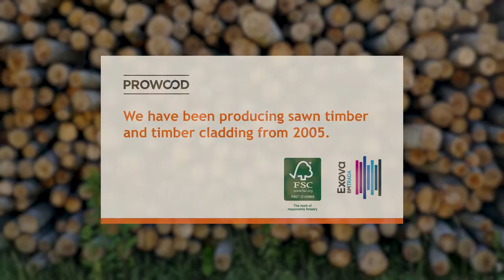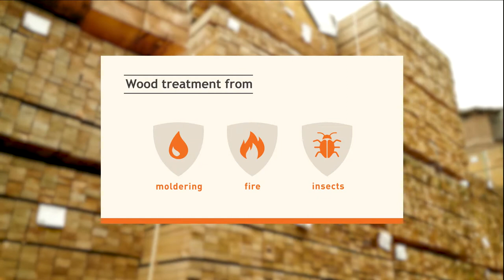Timber products and cladding produced in Latvia by Pro Wood SIA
Since 2005, Pro Wood SIA has been producing high-quality lumber and timber cladding for construction works.

Our products are in high demand in Latvia and abroad, across the European market.

Various timber cladding (lining, terrace boards, etc.) as well as sawn timber (square-sawn and construction timber, etc.) from pine, fir or Siberian larch are available.

By agreement, we manufacture timber products due to individual specifications. Delivery is available throughout Latvia.

We invite you to visit one of our timber stores in Riga and Jaunjelgava and enjoy the quality of our sawn timber, friendly prices and a wide range of products from the best wood suppliers.